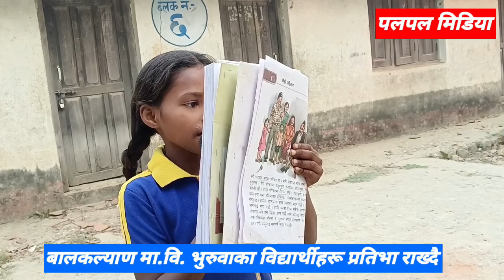बालकल्याण मा.वि. भुरुवाको शैक्षिक गतिविधिमा आधारित रहेर बनाइएको भिडियो हेर्नुहोस् .